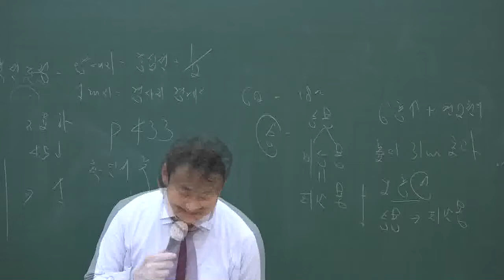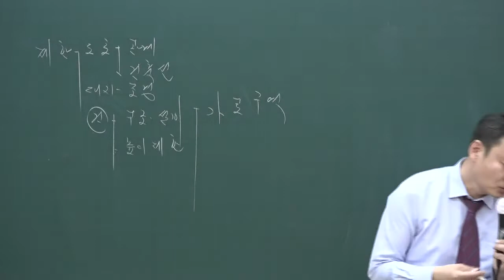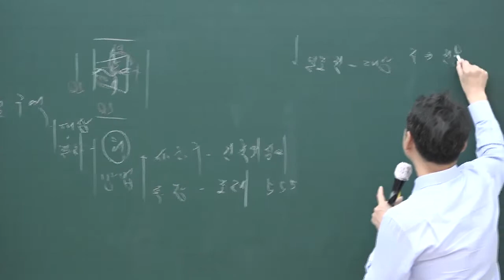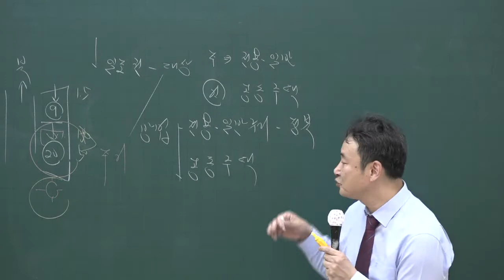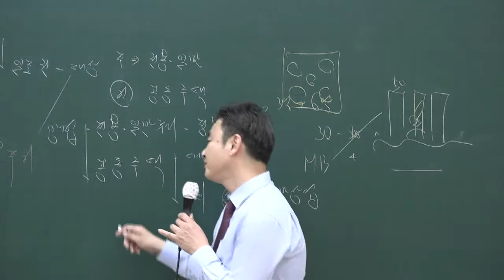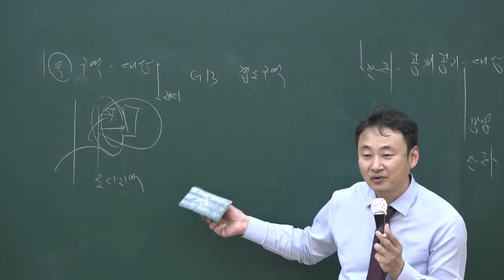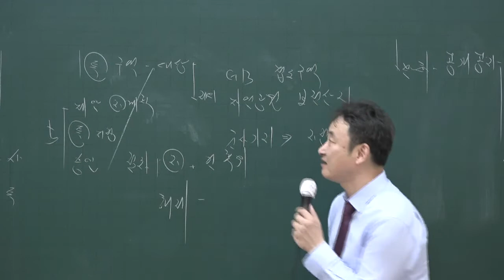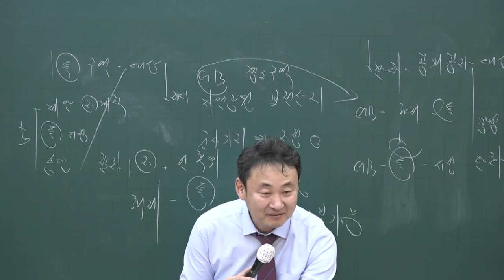[공전무] 2020년 공인중개사 부동산공법 집중이론 건축물의 높이제한 3-44